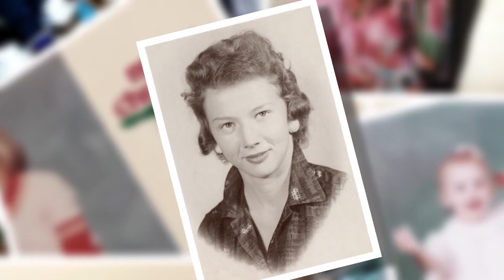Karen Lull Video Tribute